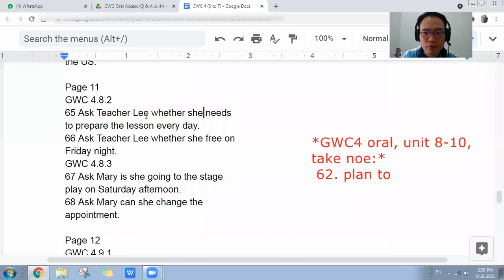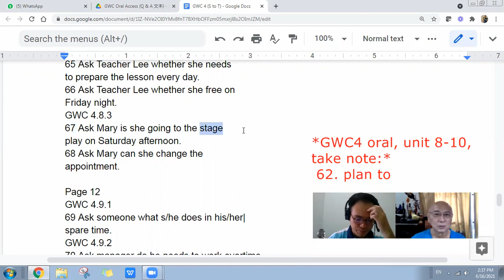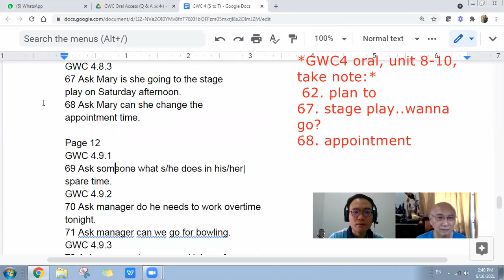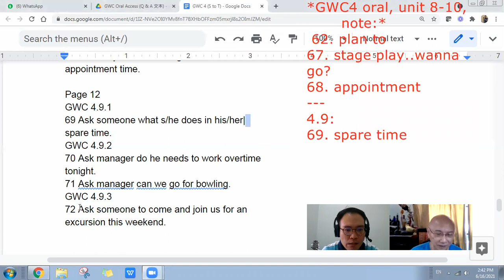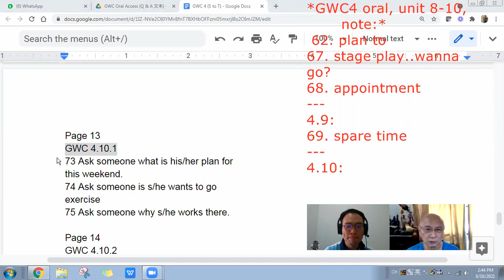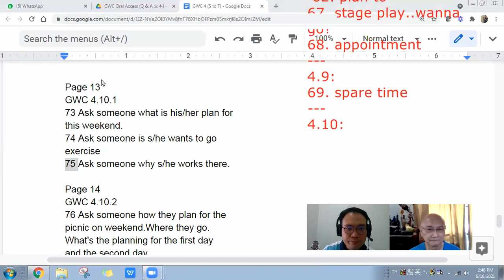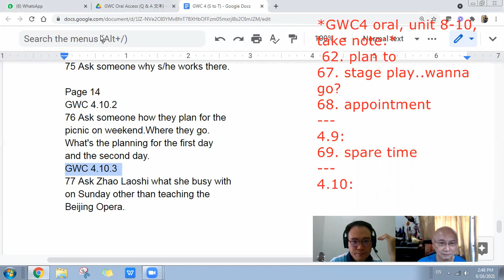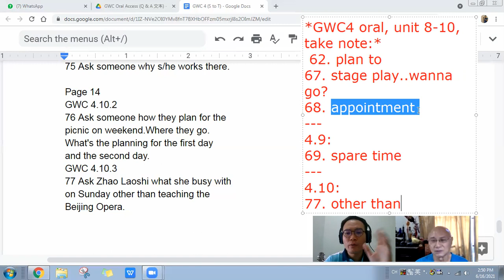Speak Mandarin, Level assessment in 1on1 online class, Q&A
GWC Level 4, Student asking Teacher